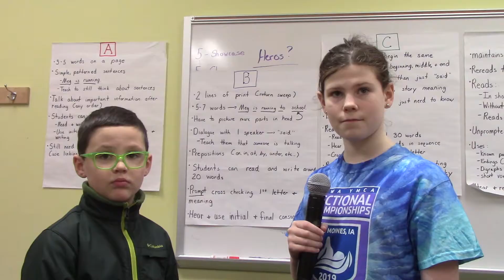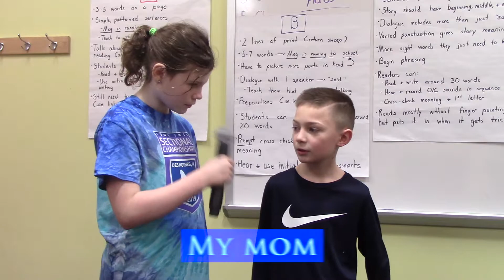WETV - Attitude of Gratitude News